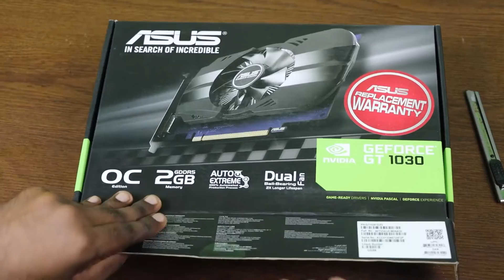Asus GT 1030 2GB GDDR5 Graphics card | Under 10K Best Gaming Graphics Card | NVIDIA GeForce GT 1030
This is Salauddin. Today, I will review the Best graphics under 10K. It's available in the market place. Dude, it is the best gaming graphics card for the low budget gamer. This is a quick look at the Asus GT 1030 2GB video card.  We look at this budget video card to see if it can play today games on high settings. Asus GT 1030 2GB GDDR5 Graphics card.Asus GT 1030 2GB GDDR5 Graphics card | Under 10K Best Gaming Graphics Card | NVIDIA GeForce GT 1030

Specification:
Note: The below specifications represent this GPU as incorporated into NVIDIA's reference graphics card design. Clock specifications apply while gaming with medium to full GPU utilization. Graphics card specifications may vary by Add-in-card manufacturer. Please refer to the Add-in-card manufacturers' website for actual shipping specifications.

GT 1030 GPU Engine Specs:
GDDR5 SDDR4
384  384NVIDIA CUDA® Cores® Cores
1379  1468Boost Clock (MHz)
GT 1030 Memory Specs:
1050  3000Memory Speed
2 GB  2 GBStandard Memory Config
64-bit  64-bit memory Interface Width
16.8  48Memory Bandwidth (GB/sec)

Technology Support:
NO  NOSimultaneous Multi-Projection
NO  NOVR Ready
NO  NVIDIA Ansel
NO  NVIDIA SLI® Ready
NO  NVIDIA G-SYNC™-Ready
NO  NVIDIA GameStream™-Ready
Yes  YesNVIDIA GPU Boost™
Yes  Microsoft DirectX
Yes  YesVulkan API
4.5  4.5OpenGL
PCIe 3.0  PCIe 3.0Bus Support
Windows 7-101, Linux, FreeBSDx86Windows 7-10.1, Linux, FreeBSDx86OS Certification

Display Support:
7680x4320@60Hz  7680x4320@60 HzMaximum Digital Resolution1
DP 1.42, HDMI 2.0b, Single Link-DVIDP 1.42, HDMI 2.0b, Single Link-DVIStandard Display Connectors
Yes  YesMulti Monitor
2.2  2.2HDCP
GT 1030 Graphics Card Dimensions:
4.72 inches  4.72 inches in height
5.4 inches  6.68 inches in length
2-slot  2-slot width
Thermal and Power Specs:
97 C  97 CMaximum GPU Temperature (in C)
20 W  30 WGraphics Card Power (W)
300 W  300 WMinimum Recommended System Power (W)
None  NoneSupplementary Power Connectors